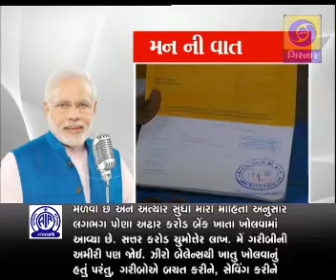Mann Ki Baat 30-08-2015